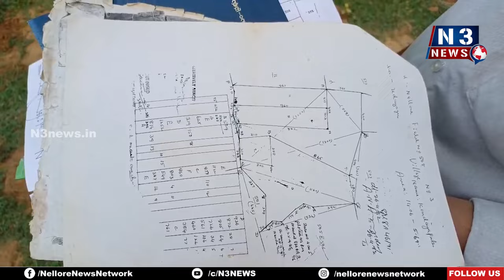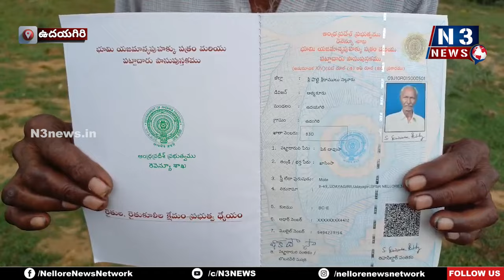కన్ను పడితే ఖతం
- ఉదయగిరిలో రెచ్చిపోతున్న భూ కబ్జాదారులు
- ఖాళీ స్థలం కనిపిస్తే చాలు కంచెలు వేస్తున్నారు
- కాసుల‌కు క‌క్కుర్తిప‌డుతున్న రెవెన్యూ అధికారులు
- రికార్డులు తారుమారుచేసే ప‌నిలో నిమగ్నం
- ల‌బోదిబోమంటున్న బాధితులు